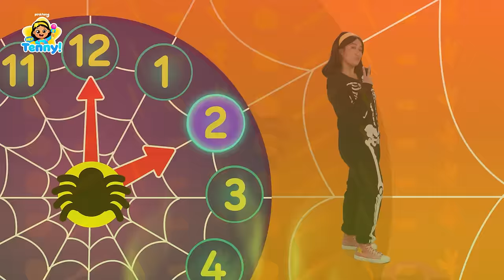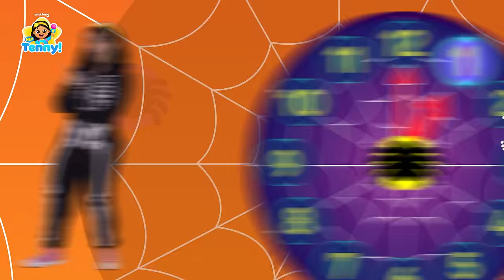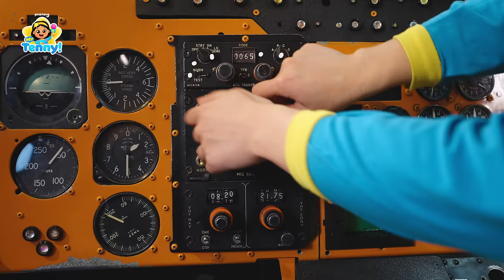🎃Happy Halloween! | Chumbala Cachumbala(Speeding Up) and more | Hey Tenny!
Halloween is getting closer! Ready to have a fun Halloween day with Tenny?

⭐️Time Stamp⭐️
00:00:00 Chumbala Cachumbala Dance
00:02:39 Faster Chumbala Cachumbala
00:04:50 Boo Boo
00:07:51 Tenny's Lost Microphone
00:14:04 Five Little Sharks Jumping on the Bed
00:16:59 Tenny at Munchkins
00:31:12 Tenny's Hospital
00:33:14 Monkey Banana
00:34:42 Baby Car
00:36:25 Junior Firefighter
00:43:39 Tenny to the Rescue!
00:47:29 Baby Shar
00:48:50 Tenny Goes Camping!